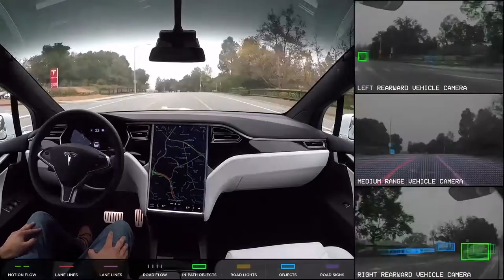Robots Will Take Our Jobs ⚠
Technology can be used for good or evil.

Primitive technology is a knife, which can be used to cut food or stab people.

We can use the Internet to educate ourselves, or waste time.

We could use rockets to leave Earth, or bomb people.

Robots can just be programmed to help people, or hurt people.

When the USA was founded, most people worked in agriculture.
In 1900 it was less than 40% of the population.
Today it's less than 1%.

Worldwide, agriculture jobs make up near 40% according to the United Nations.

In the USA, over 40,000 people died in 2016 due to traffic accidents.

That number is over 1.3 million worldwide.

It's estimated that 94% of accidents are due to driver error.
Autonomous automobiles, will soon be proven more safe than human drivers.

Paying a human a livable wage, is more expensive than the technology itself.

Jobs being replaced for the sake of cost, is what outsourcing is all about.

Factory jobs in China are being replaced by technology. These jobs aren't coming back.

According to the U.S. Bureau of Labor Statistics,
In the USA, about 4 million people are employed as Motor vehicle operators

There's near 9 million retail sales workers.

and over 12 million food preparation and serving related occupations.

It’s not just physical labor jobs that are going away, but mental labor jobs as well.

Artificial intelligence already outperforms us in many situations.

Our economy is going to change.

Like the agricultural and industrial revolutions before, the robot revolution will transform human life.

Most human jobs are technically unnecessary.

We have the resources, and the technology, to house, feed, and raise the standard of living for every human on this planet, many times over.

That's right. Overpopulation is a myth. It's the product of a scarcity economy.

We can use automation to create an abundance of the things we need.

Think about it. If automated vertical farms create such a massive supply of food... why would we force people to work for it?

So much conflict across the world is from this scarcity mentality.

Life for most humans today, is about survival.

Boston Dynamics
Google X Alphabet
DARPA Military
Atlas
Handle
Spot

ReThink Robotics Baxter
Amazon Robotics
Moley Robotics
Oshbot
Apis Cor 3-D printed houses

Driverless Cars
Autonomous Automobiles
Self-Driving Car

Tesla
Mercedes-Benz
Google Waymo
Uber Otto

Automated Vertical Farms
Multistory Greenhouses

3D printed homes
Contour Crafting

Automation

Mechanization

Artificial Intelligence A.I.

Technological Unemployment

Work Labour Jobs

Emil Rottmayer SOLO
Bonus Points Laid Back